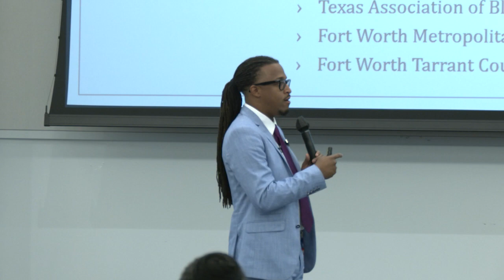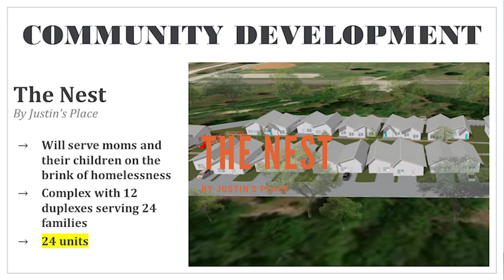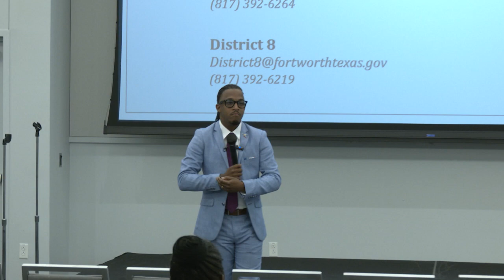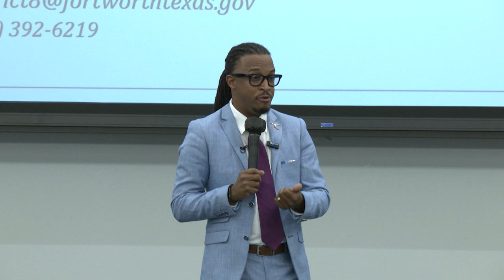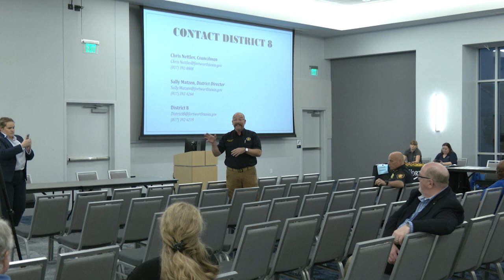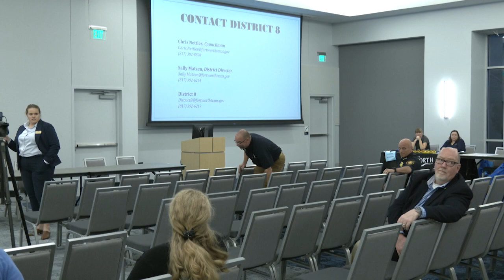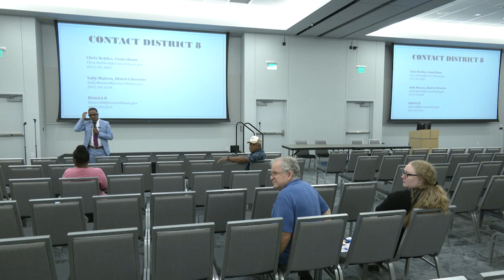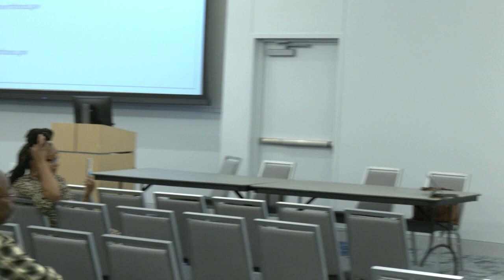State of District 8 of October 26, 2023